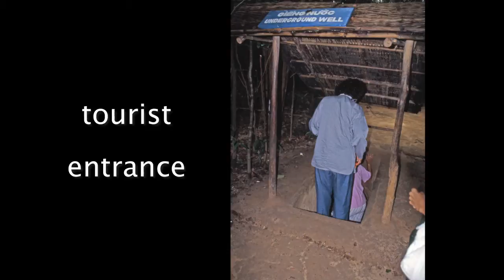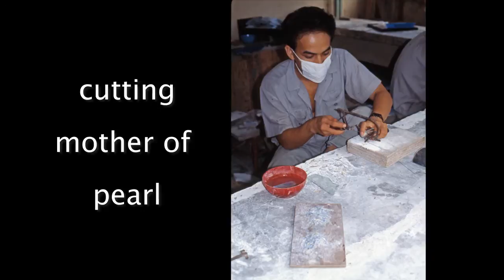Saigon (Ho Chi Minh City), Vietnam Trip, August 1993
A vacation trip I made to Saigon in August, 1993. Many sights of the city, plus an excursion to the Cu Chi Tunnels. Still photos set to Vietnamese music.